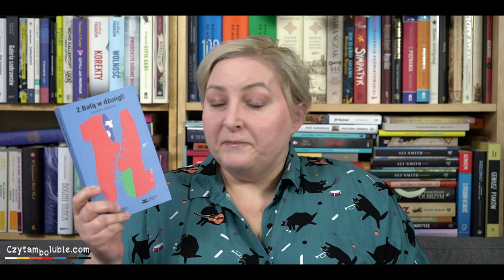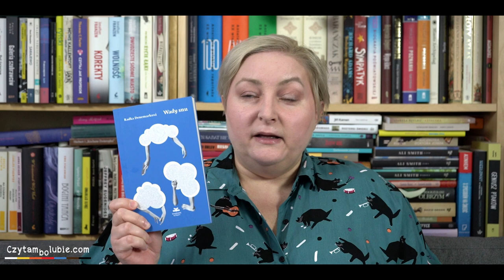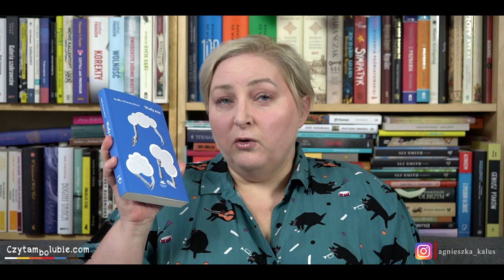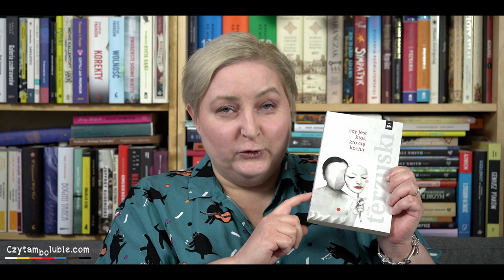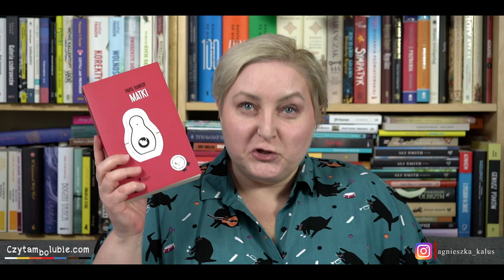Obgadanki - zachwyty i umiarkowane pochwały, czyli Książkowe Klimaty :)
W kwietniu czytałam książki Książkowych Klimatów - dużo dobrej literatury!
Dzisiaj zapraszam na drugą część.